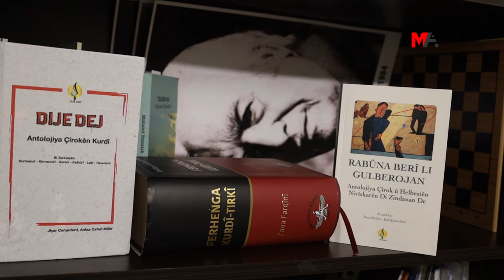HEVSEROKÊ PENA KURD OMER FÎDAN: ARMANÇ ÇÊKİRİNA WÊNEYEKE KURDİSTANÎ YE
Hevserokê Navenda PENa Kurd Omer Fîdan her du berhemên PENa Kurd ên hatin çapkirin nirxand û diyar kir ku wan xwestiye bi van berheman wêneyeke kurdistanî çêbikin